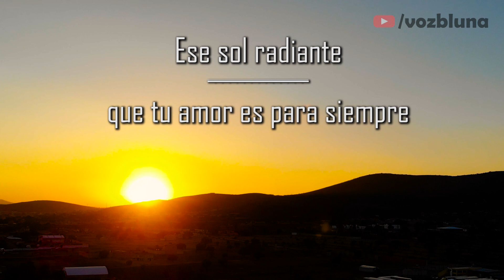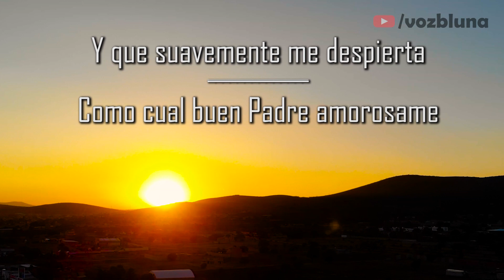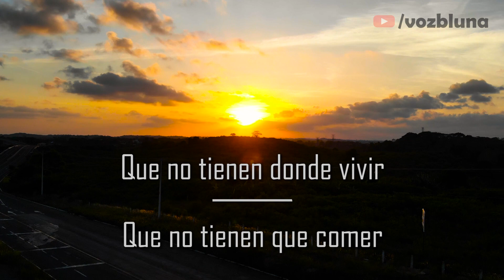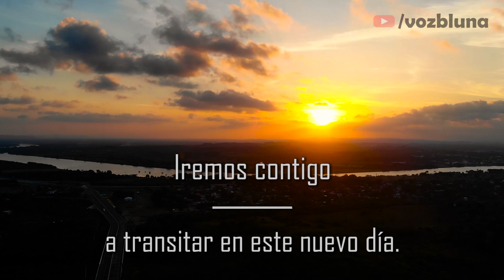Oración de la MAÑANA - Vivo en PAZ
Que tengas un Maravilloso día
Que el Señor te bendiga y siempre vivas en Paz.